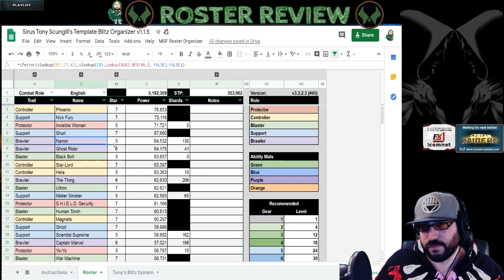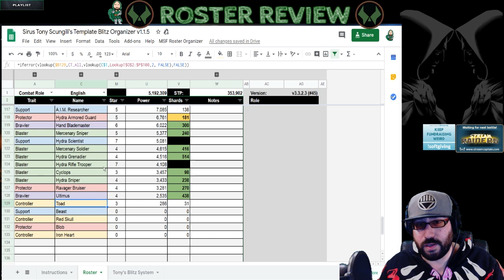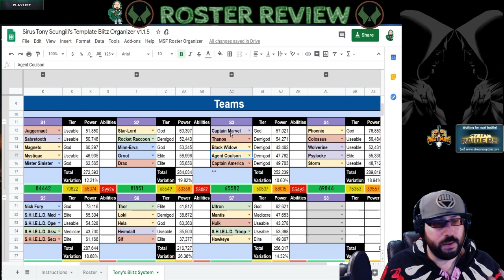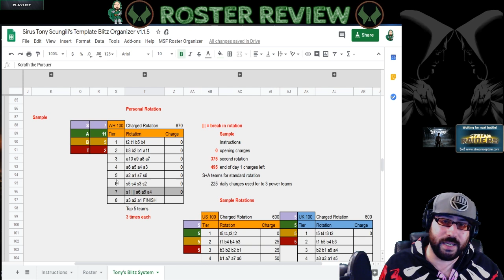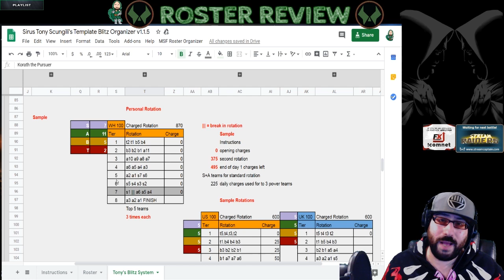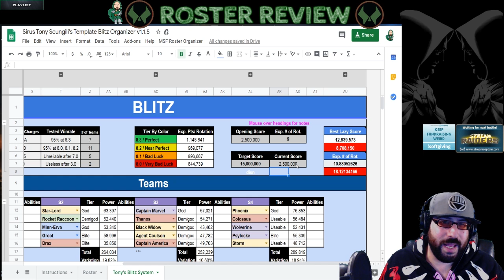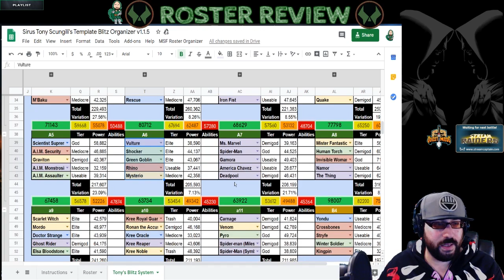MSF Roster Review Volume 1: Episode 2. Sirus's 5 Million TCP roster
Thanks to Sirus for allowing me to show off his fancy roster and help him blitz more effeciently!

Discord me bruh! For links to my roster review sheet and other MSF/DSA Resources